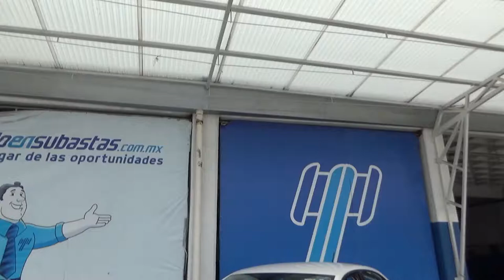Volkswagen / Vento / 2019 - KT054308